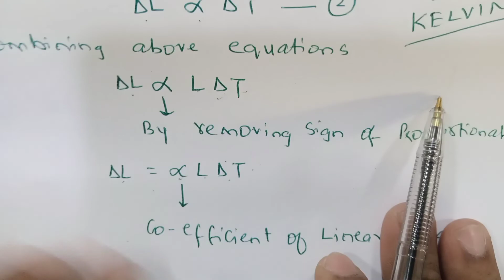XII Physics I Linear Expansion I Admission Open Batch 1